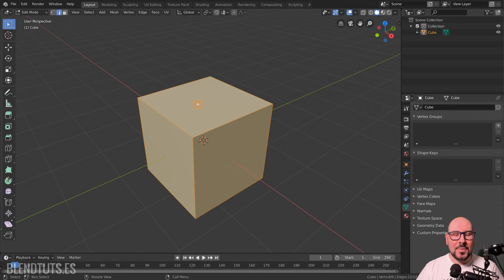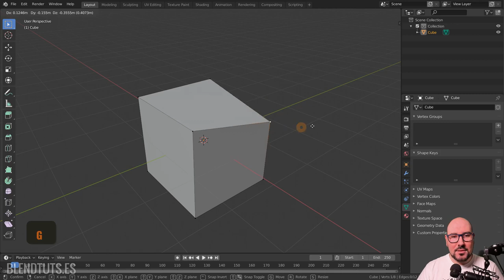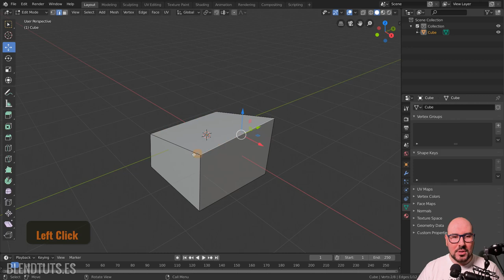Modo Edición y Mallas (Introducción a Blender 2.80 #15)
Antes de empezar a modelar, vemos cómo acceder al modo Edición y explicamos los elementos de una malla.